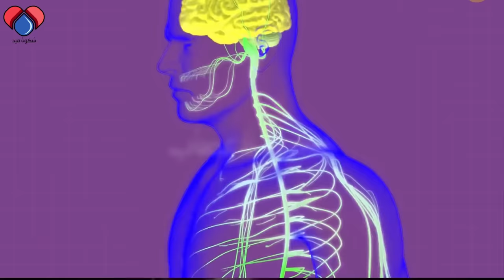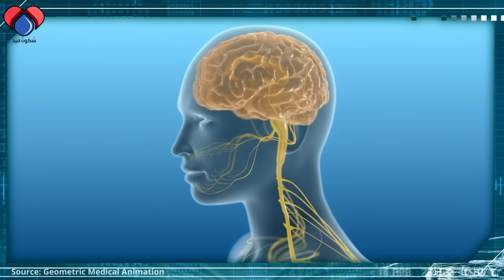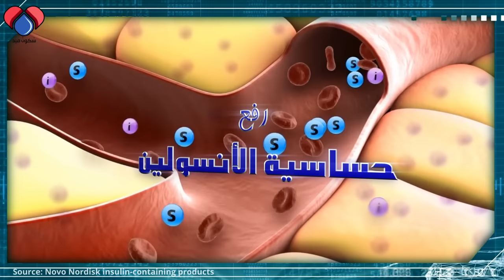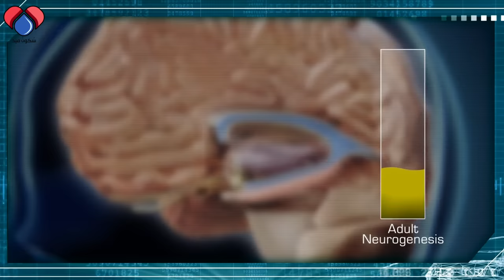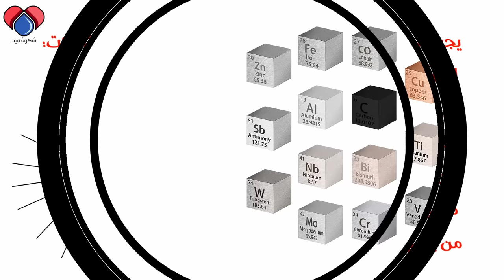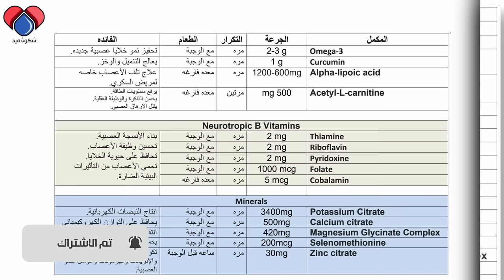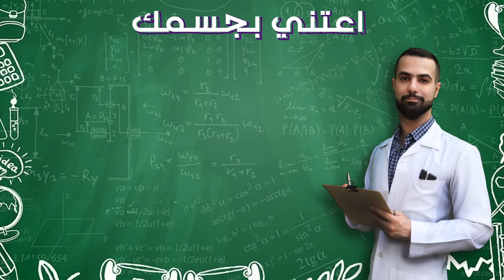مقوي الأعصاب الطبيعي || الكركمين والفيتامينات والاحماض الأمينيه علاج ضعف الأعصاب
اهم الطرق لتغذيه جهازك العصبي والعناصر الغذائية الأساسية و الفيتامينات التي يحتاجها